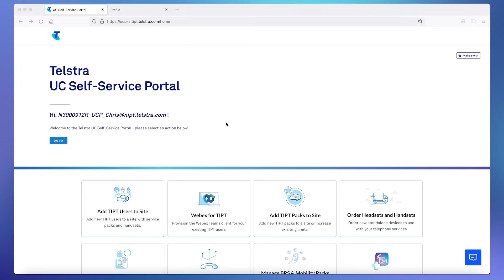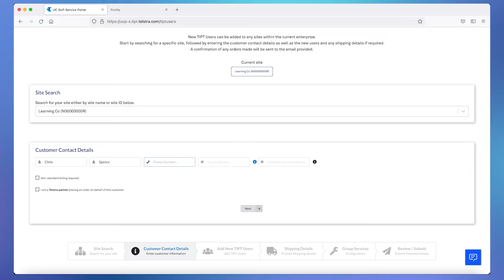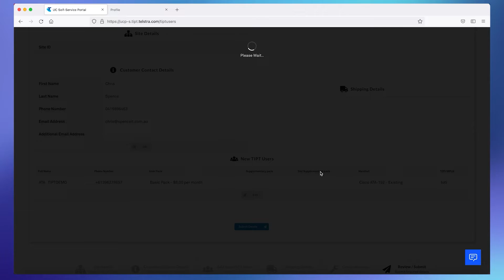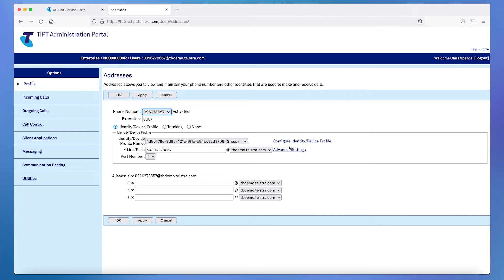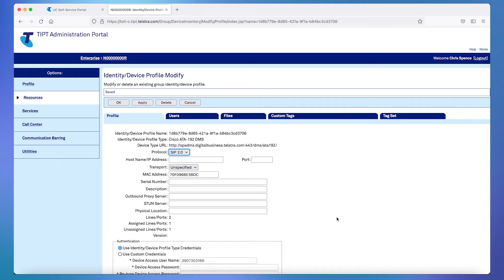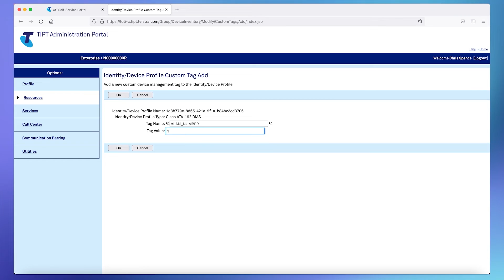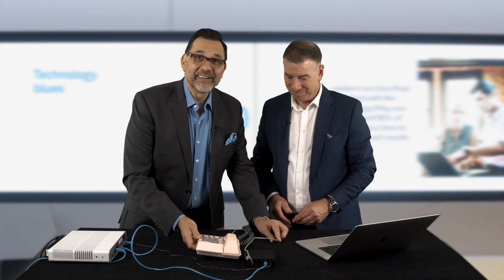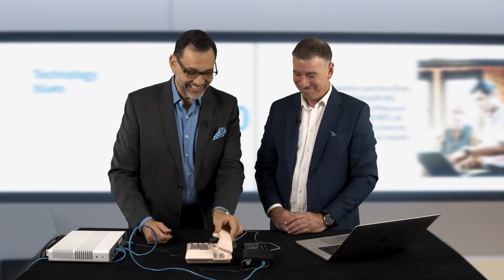Configuring your Interactive Adaptor Device (IAD) for TIPT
In this video, you'll learn how to configure an Interactive Adaptor Device (IAD) for TIPT

0:00 Introduction
0:19 IAD image and description
0:45 Device features
2:03 Location of MAC address information
2:37 Setting up the IAD
3:43 Selecting the phone number
4:04 Selecting User pack and device type
5:12 Adding the MAC address
6:59 Setting tags and CDP flags
8:40 Connecting the IAD
10:13 Testing the connection